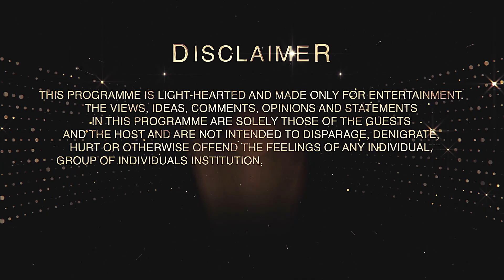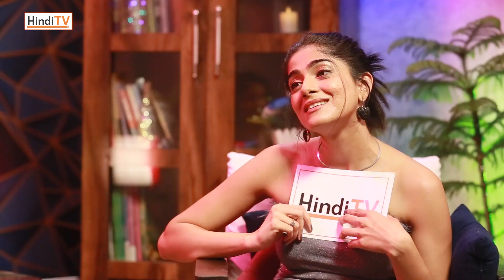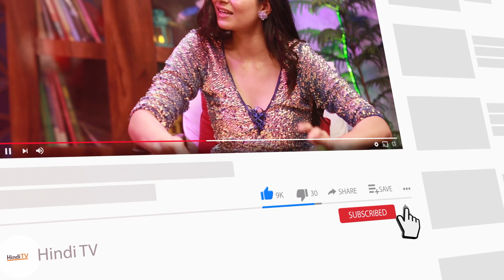Niharica provides a fresh pov on life's most debated topics| spiceitupwithtanvi | Hindi TV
"Welcome to ""Spice it up with Tanvi,"" the hottest talk show on the internet where we bring you the juiciest conversations, the most sizzling debates, and the spiciest guests! Get ready to turn up the heat as we delve into the latest trends, buzz-worthy topics, and all things pop culture.

Hosted by the charismatic and trendsetting Tanvi, this show is designed to make your heart race and your mind spin with its captivating content.

Don't miss out on the chance to be part of the most talked-about show on the web. 🔥🌶️💃

PROJECT HEAD
Upendra Pandey

DIRECTOR
Arunajali Singh

CREATIVE TEAM
Ajay Richhariya

DOP
Prabhat Tiwari & Nagendra Singh

EDITOR
Noor Aalam

Sound Recordist
Mukesh Jaiswal

MUSIC DIRECTOR
Nishant  Pandey

DESIGNER
Naaz

HOST
Tanvi Malahara

PR/DIGITAL MEDIA
Media Analytical Firm (Maf)

CHANNEL
Hindi Tv"